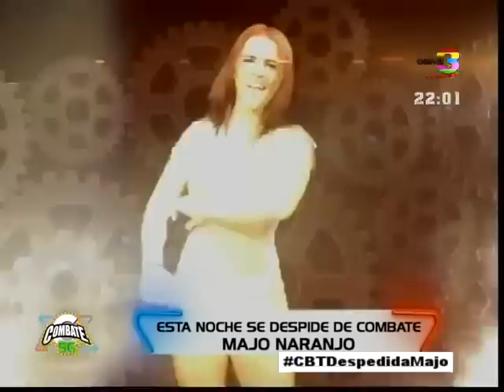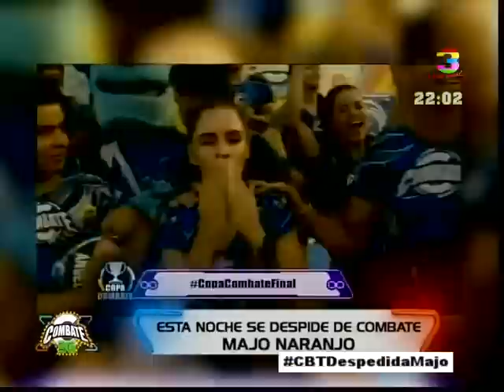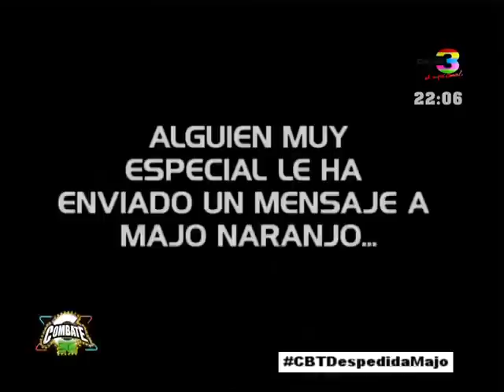¡Despedimos a Majo a lo grande!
Llegó el momento que todos esperaban durante la noche, Majo se retira de la competencia, por lo que sus compañeros y amigos, junto con la producción le realizan un homenaje.